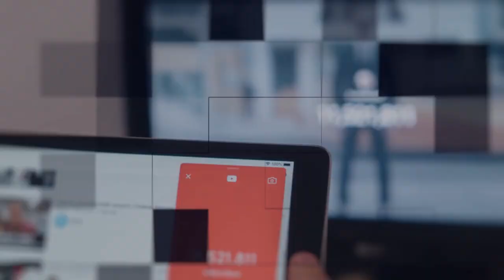Homeless Poodle Who Just Realized She’s Being Rescued Has The Sweetest Response Ever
HappyWorld : goo.gl/yUyJfq